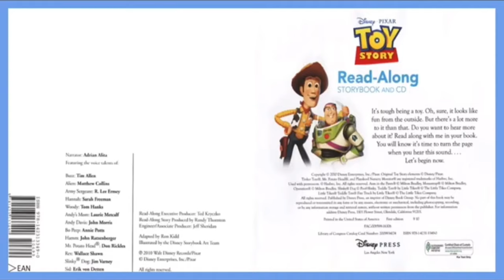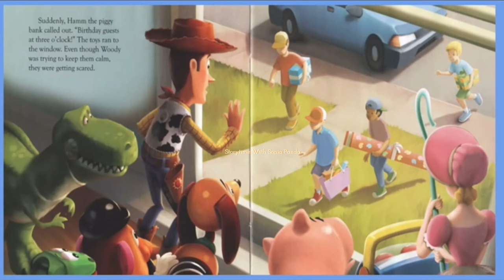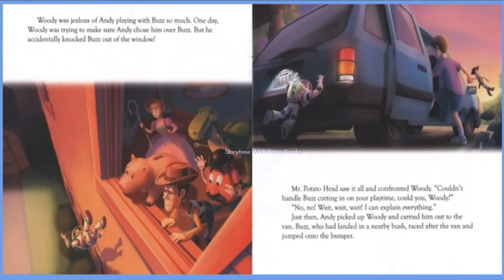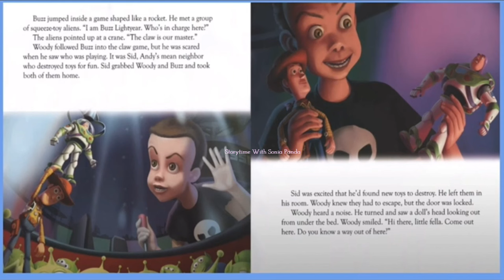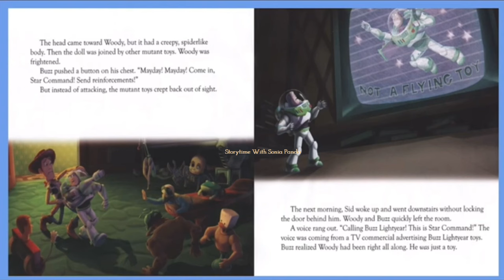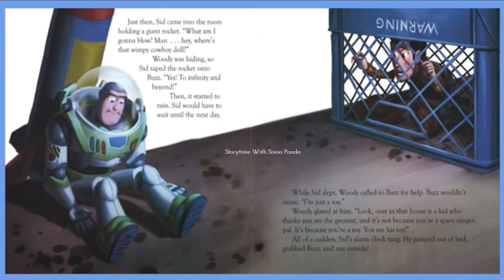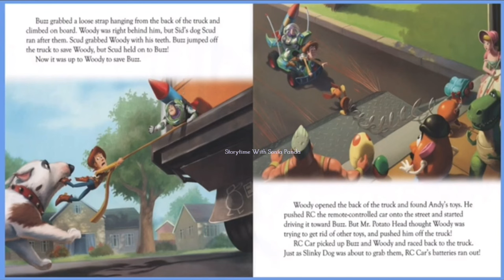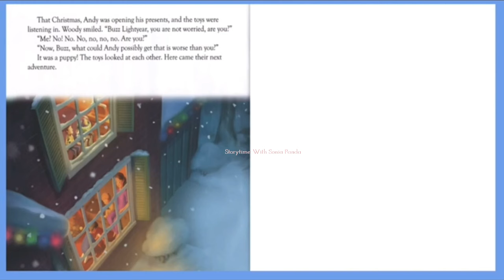Toy Story Read Aloud Story book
Woody, a good-hearted cowboy doll who belongs to a young boy named Andy, sees his position as Andy's favorite toy jeopardized when his parents buy him a Buzz Lightyear action figure. Even worse, the arrogant Buzz thinks he's a real spaceman on a mission to return to his home planet. When Andy's family moves to a new house, Woody and Buzz must escape the clutches of maladjusted neighbor Sid Phillips and reunite with their boy.

This is a shortened read along version of the Toy Story 1995 full movie.